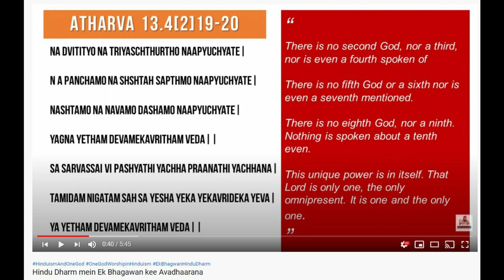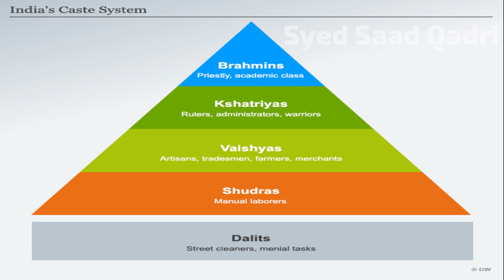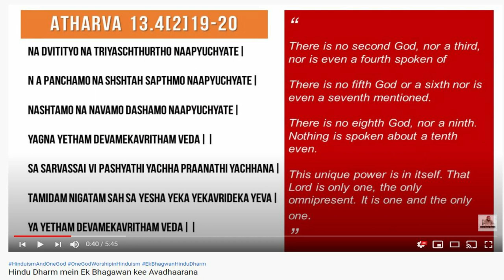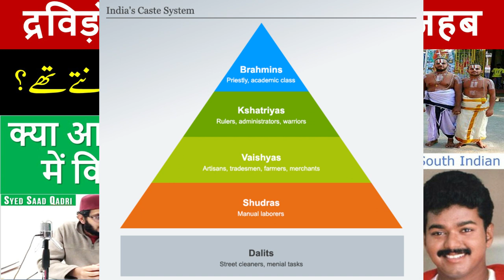Kya Hindu Arya aik Khuda ko Mante thay | Did Arya Hindus ever believed in one God?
Kya Hindu Arya aik Khuda ko Mante thay